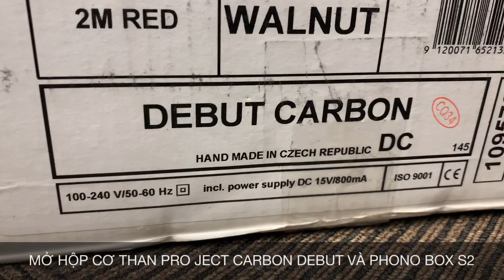Mở Hộp Cơ Than Pro-Ject Carbon Debut Và Pro-Ject Phono Box S2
👉 Âm thanh từ đĩa than luôn ám ảnh những người sành điệu chơi Audio bởi sự dầy dặn, của âm thanh. Tiếng trầm của nó không hệ thống CD nào sánh được, trung âm thì rõ nét tình cảm, không gian biểu diễn điển hình. Hơn nữa, nhiều chương trình nhạc đặc biệt được các DIVA chỉ làm từ đĩa than. Chính vì vậy, đĩa than hay cơ than luôn là vị trí đầu bảng để lựa chọn khi chơi audio HI-END.
👉 Tại Video này, Khang Audio chia sẻ vài hình ảnh về cơ than handmade Pro-Ject đến từ Cộng Hòa Séc với vỏ gỗ, kim Ortofon nổi tiếng, cần carbon thẳng; và bộ tiền khuếch đại Pro-Ject Phono Box S2. Hứa hẹn sẽ không làm mất lòng người chơi.
👉 Khang Audio sẽ làm Video báo cáo về dòng sản phẩm này sớm nhất.

CƠ THAN PRO-JECT CARBON DEBUT
► 5 đặc điểm điển hình tạo nên chất lượng vượt xa tầm giá:
- Nguồn điện xung
- Kim Ortophon chuyên nghiệp
- Hoàn thiện tay
- Cần cabon thẳng
- Bệ máy gỗ óc chó
► 4 lưu ý quan trọng khi Set up cơ than Pro-Ject Debut Carbon
- Tạo được mặt phẳng và chống rung
- Tạo cân bằng giữa cần và đối trọng
- Phải có cân và điều chỉnh đúng 1,8g
- Tiếp mát cho hệ thống.
Thiếu 1 trong 4 yếu tố này cơ than của bạn sẽ hoạt động sai, cho âm thanh không hay
PRO-JECT PHONO BOX S2
Pro-Ject Phono Box S2 là bộ tiền khuếch đại phono của thương hiệu mâm đĩa than nổi tiếng đến từ Áo - Pro-Ject. Đây là thế hệ tiếp theo của Pro-Ject Phono Box S nổi tiếng toàn cầu nhờ sự linh hoạt và giá cả rất phải chăng.
✅ Ship hàng toàn quốc
✅ Cam kết chính hãng mới 100%